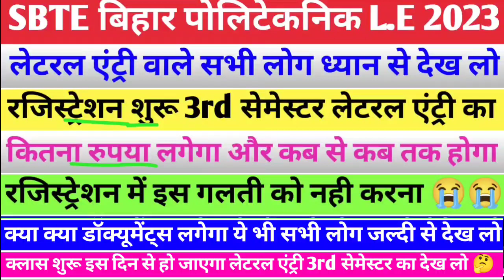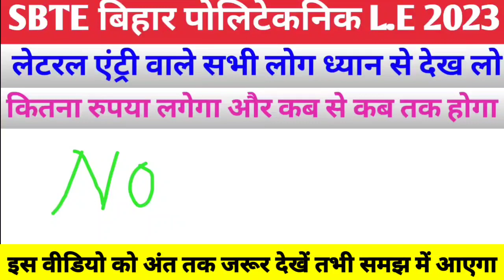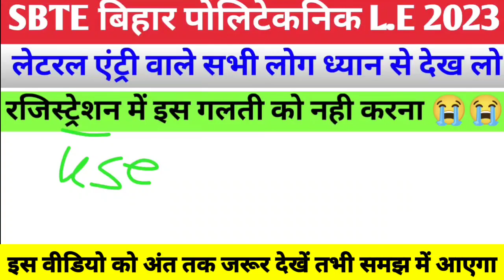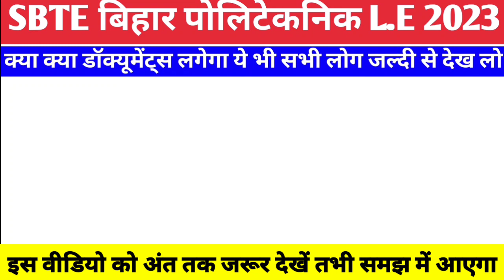रजिस्ट्रेशन ऐसे करें 🤔🥰| sbte registration for diploma students | diploma classes | lateral entry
नोट:- इस वीडियो में आपको बताया गया कि बिहार पोलिटेकनिक लेटरल एंट्री का रजिस्ट्रेशन कैसे करें

1) bihar polytechnic result
2) bihar polytechnic result 2023
3) bihar polytechnic ka result kab aaega
4) bihar polytechnic cutoff video
5) bihar polytechnic cutoff 2023
6) bihar polytechnic ka result
7) bihar polytechnic result 2023 date
8) bihar polytechnic result date
10) polytechnic result kab aaega
11) diploma classes
12) बिहार पोलिटेकनिक का रिजल्ट कब आयेगा
13) dcece le result 2023
14) bihar polytechnic 2023 ka result kab aayega
15) bihar polytechnic lateral entry 2023
16) lateral entry ka second round kab aayega
17) biometric form kaise download karen
18) lateral entry ka mop up counselling kab hoga

2) bihar polytechnic lateral entry me kitna rank par sarkari college milega
3) bihar polytechnic previous year question
4) bihar polytechnic lateral entry previous year question paper
7) lateral entry ka counselling date
8) bihar polytechnic lateral entry cut off 2023
9) civil branch kitna number par milega bihar polytechnic lateral entry
10) polytechnic results
12) lateral entry ka result bihar polytechnic
15) dcece le counselling date 2023
19) diploma classes
20) dcece le counselling date 2023
21) bihar polytechnic le counselling 2023
22) diploma classes youtube channel
24) dcece le counselling ka result kab aayega
25l bihar polytechnic lateral entry 2023
26) dcece le admission documents
27) bihar polytechnic le seat allotment 2023
28);dece le admission documents
29) bihar polytechnic le admission documents
30) bihar polytechnic lateral entry admission documents
31) bihar polytechnic lateral entry counselling ka result kab aayega
32) dcece le allotment letter 2023
33) polytechnic admission documents
34) bihar polytechnic lateral entry biometric form kaise bhare
35) bihar polytechnic lateral entry check slip kaise bhare
36) biometric form kaise download kare
37) lateral entry ka biometric form
38) dece le biometric form